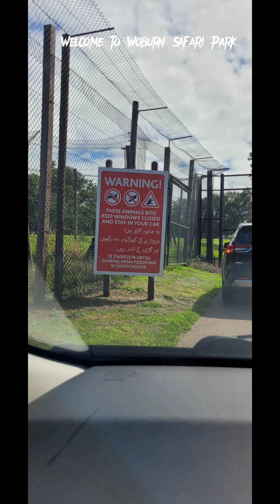Woburn Safari Park | Zoo Animal | وابن سفاري انجلترا | 2023 | Wild Animals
A day trip to Woburn Safari Park. Woburn Safari Park is a safari park located in Woburn, Bedfordshire, England. Visitors to the park can browse exhibits featuring species such as the southern white rhino, elephants, tigers, and black bears. There are more than 1,000 wild animals living at Woburn Safari Park.
Woburn Safari Park is a wild animal park, set in over 300 acres of beautiful parkland. Home to around hundreds of exotic and endangered animals, and the perfect day out for animal encounters and visiting wonderful wildlife.